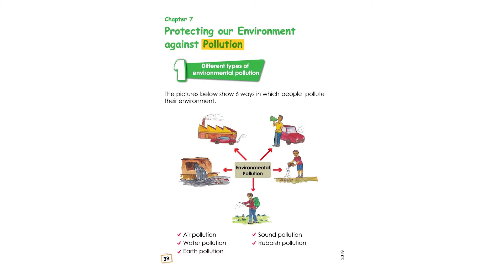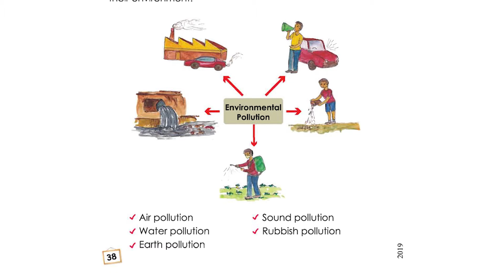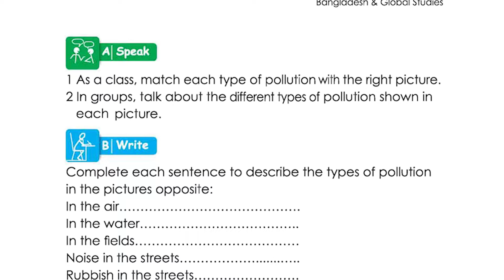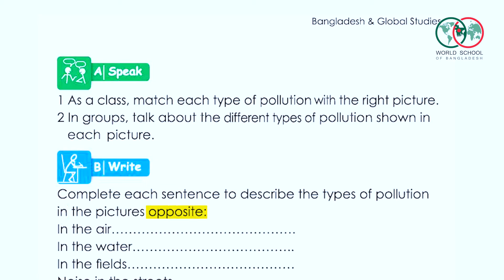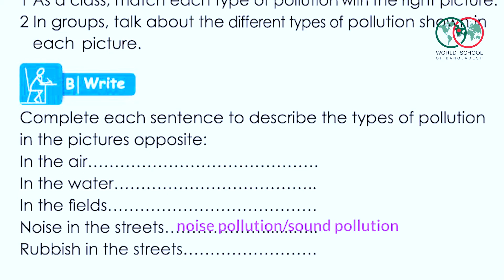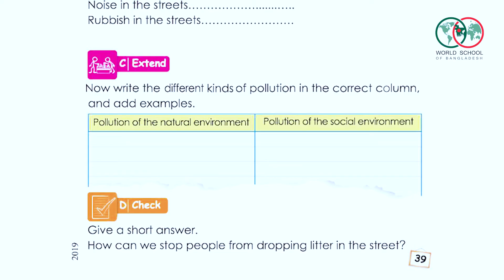37)Class3 BGS Chapter 7: Protecting Our Environment Against Pollution|পরিবেশ দূষণ প্রতিরোধ ও সংরক্ষণ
Instructor's Name: Firoze Alam

Class 3 (BGS) book
Chapter 7: Protecting Our Environment Against Pollution | পরিবেশ দূষণ প্রতিরোধ ও সংরক্ষণ

The topic of this video:
--Different Type of Environment Pollution--

This is the 37th video of the series:
( Class 3 Bangladesh and Global Studies (BGS) [৩য় শ্রেণি বাংলাদেশ ও বিশ্ব পরিচয়] ):